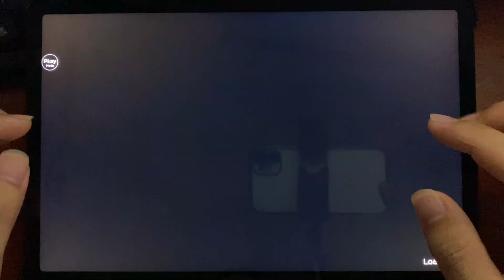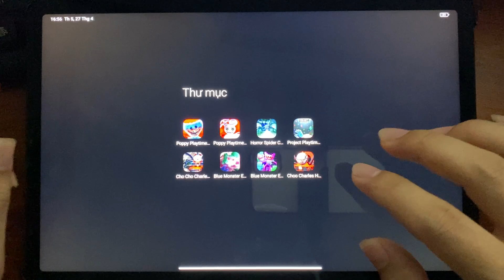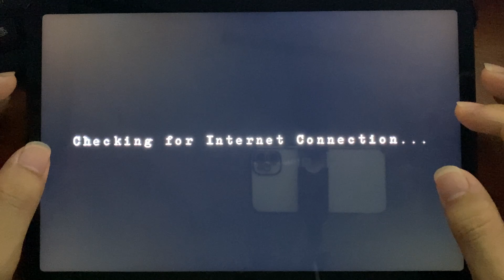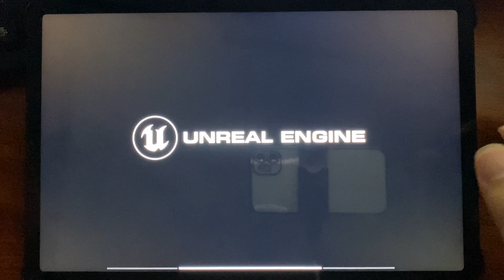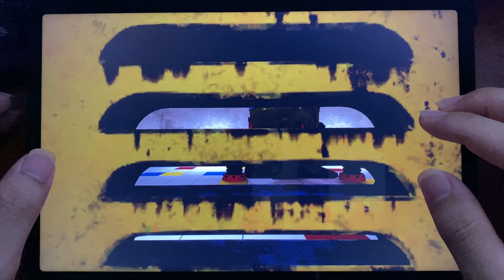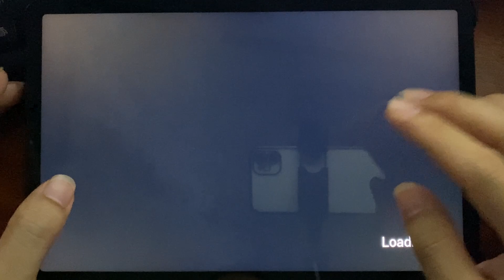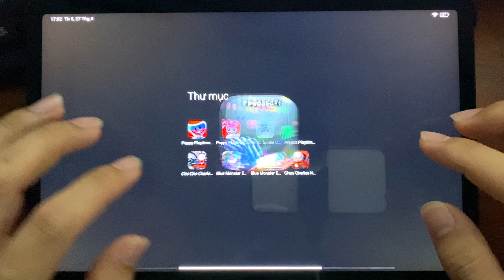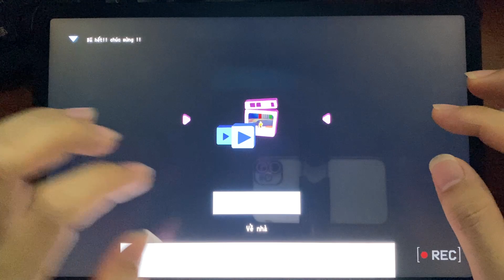Poppy Playtime Chapter 3,Blue Monster Escape: Chapter 2,Choo Choo Charles 2 Mobile,Project Playtime